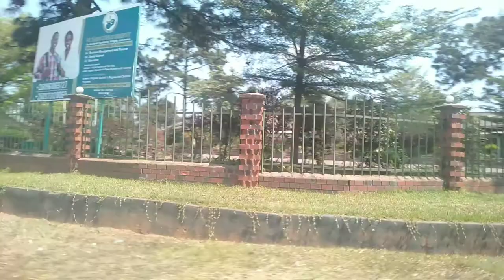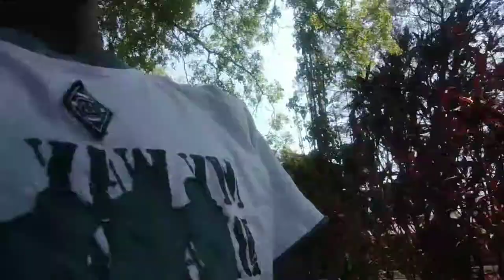VLOG: Surprised my BFF "brother"|| His reaction was everything